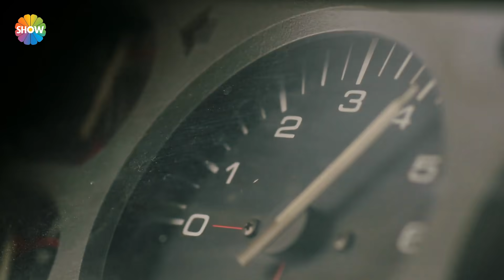Zemheri / Winter - Episode 4 Trailer (Eng & Tur Subs)